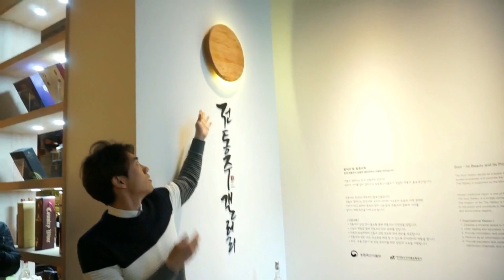เกาหลีที่ต่างไป มากี่ครั้งก็ไม่เคยพอ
ถ้าเพื่อนเคยไปเที่ยวเกาหลีใต้ ก็คงจะชอบประเทศนี้อย่างที่อามชอบ
แต่ครั้งนี้ อามได้ลองเที่ยวเกาหลีในมุมมองใหม่ ได้ลองทำกิจกรรมที่ไม่เคยทำ
ยิ่งรู้สึกรักเกาหลีใต้มากขึ้นกว่าเดิม เพราะผู้คนที่นี่เป็นคนน่ารัก ให้ความสุข
และสร้างเสียงหัวเราะให้อามได้อยู่เสมอ บ้านเมืองสะอาด และทันสมัย
แต่ก็ยังไม่ลืมรักษาวัฒนธรรมดั้งเดิมที่สืบต่อกันมาอย่างยาวนาน

หากเพื่อนๆไปกลับไปเที่ยวเกาหลีใต้อีกครั้ง
อย่าลืมหากิจกรรมที่ต่างไปจากเดิม อามรับรองเลยว่า
เพื่อนๆจะ "รักเกาหลีขึ้นเป็นกอง"
ไปเที่ยวเกาหลีกันเยอะๆนะครับ :)